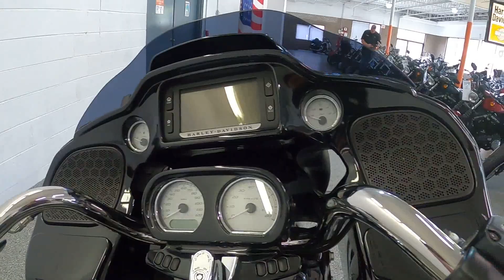2016 Harley-Davidson Road Glide Special - Used Motorcycle For Sale - Lisle, IL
Please visit Heritage Harley-Davidson to view this Used Black Quartz 2016 Harley-Davidson Road Glide Special for sale near Lisle, Illinois.

Stock #: 636183

Heritage Harley-Davidson, IL
Address: 2595 Ogden Ave, Lisle, IL 60532

Description:
2016 Harley-Davidson Road Glide Special
If you like to dial up the comforts for endless miles on the wide open road, you’re in for one hell of a ride.
Set your own boundaries.

Like the rock that diverts the mainstream, our frame-mounted Road Glide® Special motorcycle fairing splits the wind and conventional opinion alike. This is an exercise in how far you can take a motorcycle in terms of miles, attitude and function. You’ve got all the Project RUSHMORE features from high output engine and one-touch saddlebags all the way up through the premium 6.5 inch touchscreen infotainment system and BOOM!™ Box 6.5 GT audio system. You also get special features like CVO-style hand-adjustable low-profile rear suspension, gloss black inner fairing and more. The only question is, are you up for it?

Features may include:
Control
Project RUSHMORE started out as a way to re-think the venerable Harley-Davidson Touring motorcycle from fender tip to fender tip. It’s turned into a never-ending quest. Each year the going just gets better for the rider who points one of our bikes down the highway. As you might guess, a big part of the effort has gone into finding ways to help riders pass faster, stop quicker, take curves tighter and see further at night. Here are a few of the ways Project RUSHMORE is currently adding the control you feel in the saddle: Reflex™ Linked Brakes with ABS, Daymaker™ LED headlamps and fog lamps, brighter Tour-Pak® luggage carrier lighting, brighter turn signals, brighter brake lights, and a steering head with stiffer front forks. The bikes are better then ever. Project RUSHMORE control. An invitation to see how good you can be, written in Milwaukee steel.

Infotainment
When we go to work on the infotainment system for a Harley-Davidson Touring motorcycle we follow one simple principle. If you’re going to live in the saddle of a top-end touring bike, you deserve better sound than most people have in their living rooms. More sound. Purer sound. Big, full-color touch screens. Switches that are located where you intuitively want them to be and can reach without removing your hands from the grips. Voice activation for your music, phone and GPS. Think of it this way. Back in the day there was nothing wrong with the sound of Johnny crackling out of a dashboard Philco. But what the latest Project RUSHMORE infotainment systems do for your ears, and eyes, is infinitely better.

About Us:
Heritage Harley-Davidson® Of Lisle, Illinois Is Family Owned And Operated Since 1987. We Pride Ourselves On Our Customer Service And Industy Knowledge. With Over 400 Years Of Combined Employee Industry Experience, There's Nothing We Can't Solve Together. We Are Your One Stop Shop For Anything H-D! For Heritage H-D®, Having A Non-Commission Sales Staff Means That Our Professional Sales Staff Can Focus On The Customer. No Smoke & Mirrors, Just The Right Bike To Fit Your Needs At The Right Price. At Heritage H-D® We Only Want One Thing, To Earn Your Repeat & Referral Business By Making Sure Your Are 100% Satisfied Every Time You Walk In The Door. Whether You're Working With Our Highly Trained Certified Technicians Or Parts Staff, You Can Always Be Sure That You're Motorcycle Will Be Safe And Your Parts Will Be Ordered Correctly. We Know What It's Like To Want To Get Out And Ride And We're Going To Help You Get There As Quickly As Possible!

"One Of The Primary Reasons The Harley-Davidson® Brand Has Such Tremendous Customer Loyalty Is Because Of The Effort Of Dealers Such as Heritage Harley-Davidson®," Said Mike Kennedy, Vice President & Managing Director Of the Harley-Davidson® North American region. "We're Really Proud To Have Heritage & It's Staff As Part Of The Harley-Davidson® Family."